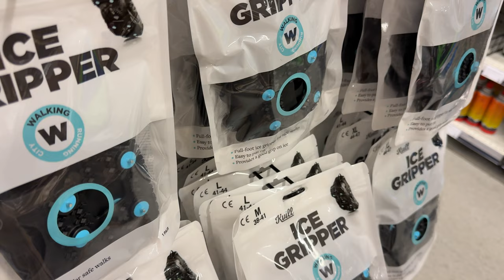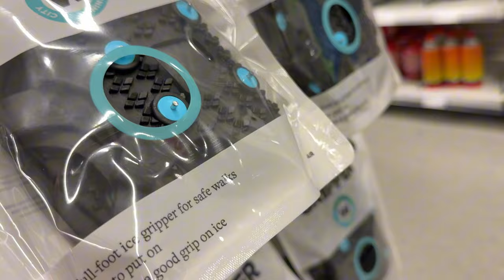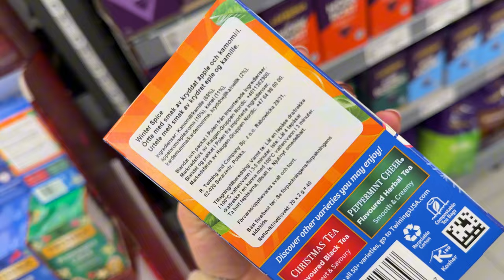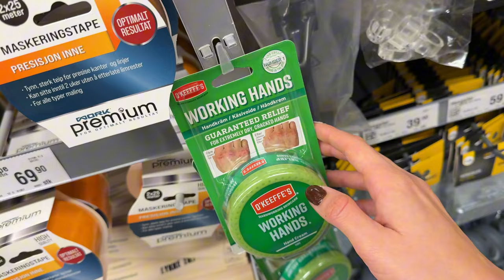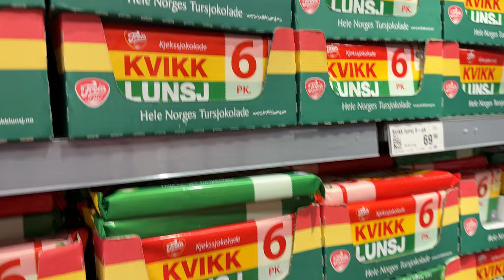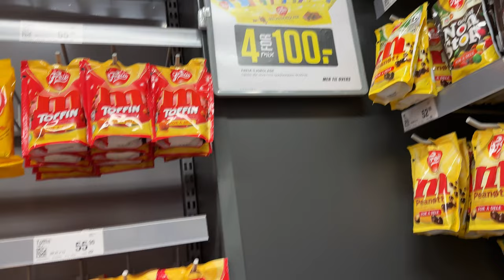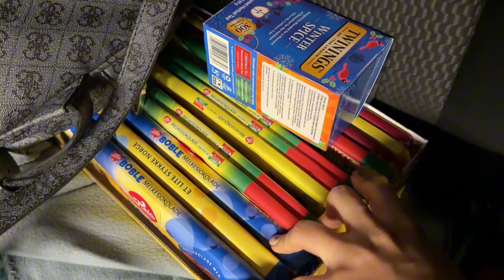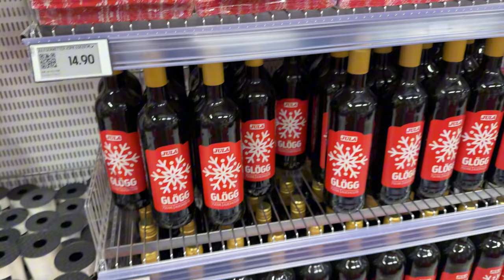Urocze MINI łopaty do odśnieżania i kolejne zamówienie świąteczne dla Mamy 🙈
W dzieiejszym filmie bedziemy chodzic po sklepach za konkretnymi rzeczami,  ktore zamowila moja siostra Karolina oraz mama. Jak na razie wychodzi na to, ze kupuje ozdoby wszystkim  tylko nie sobie. 😆
pomijając oczywiste cuowne bombki 😍  które mogliście zobaczyc w poprzednich fimikach. Myślę , ze juz nawysza pora, aby przejrzec wszyskie graty ktore mam na strychu sby widziec czego wcaz mi brak 🎶